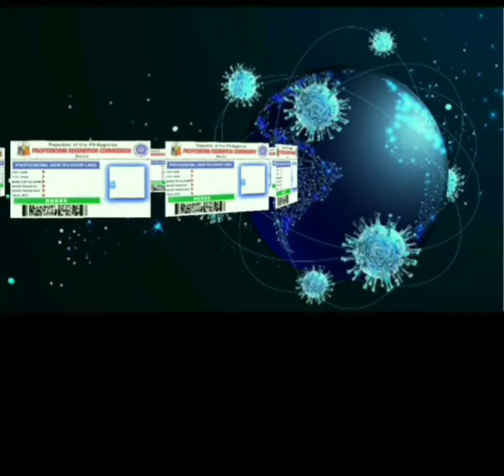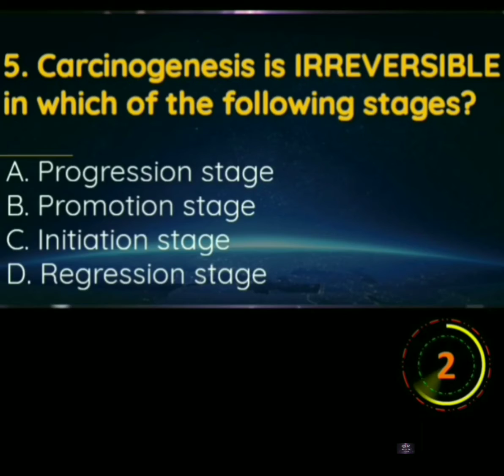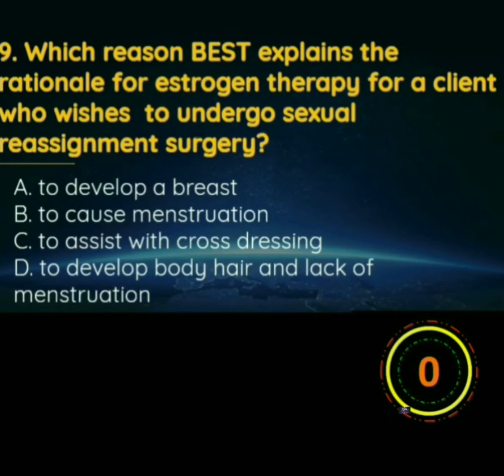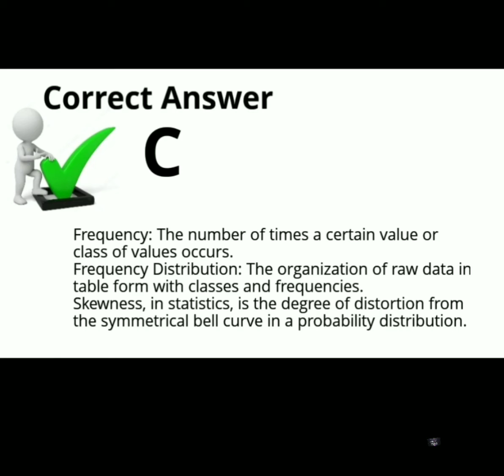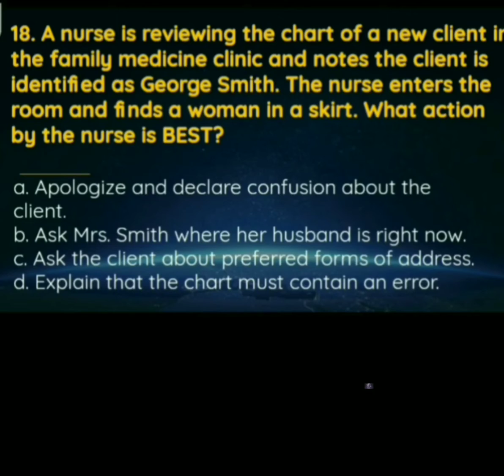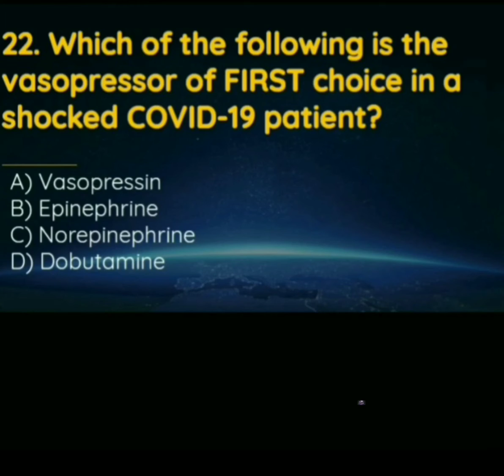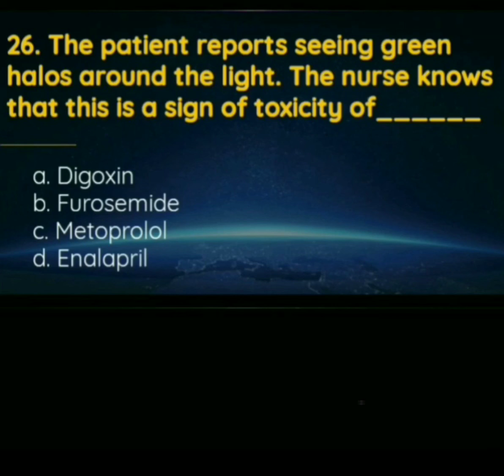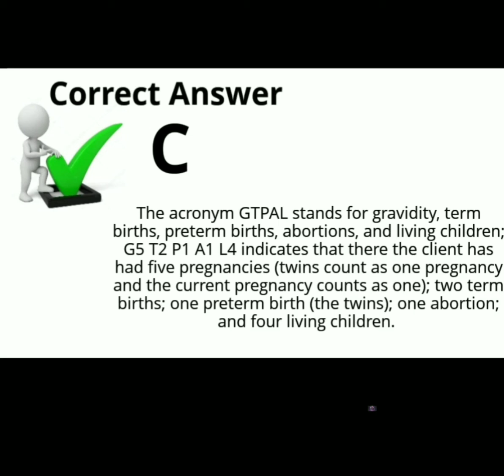Magtatagumpay ka! Sukatin ang kaalaman sa Nursing Exam| Nursing Review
This is a nursing practice questions to gauge the level of knowledge of nurses preparing for their licensure examinations.